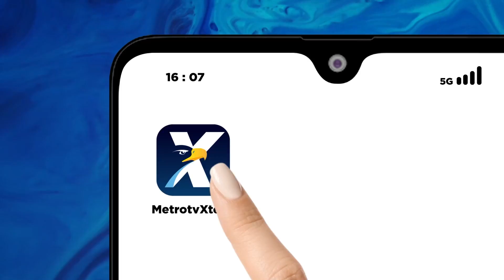Gibran Sebut joko Widodo Punya Jagoan Di Pilpres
MetroTV, Putra Presiden Joko Widodo Raka Bumingraka mengungkapkan dukungan ayahnya mengarah ke salah satu Bakal Calon Presiden Republik Indonesia.